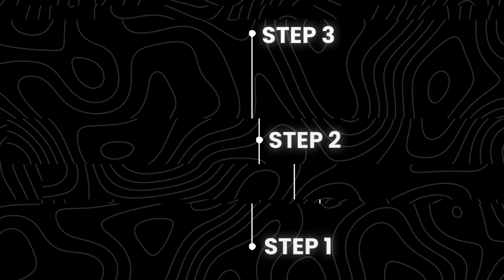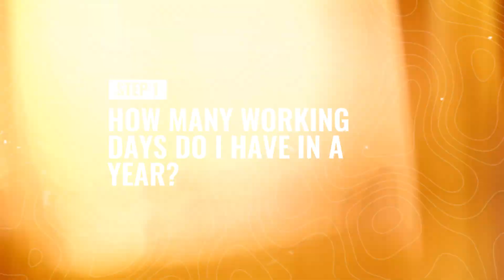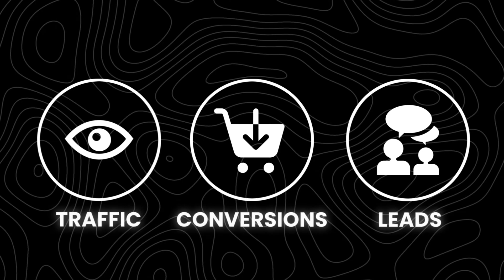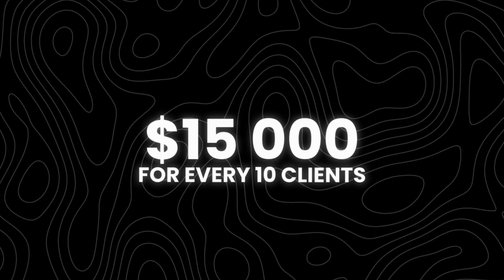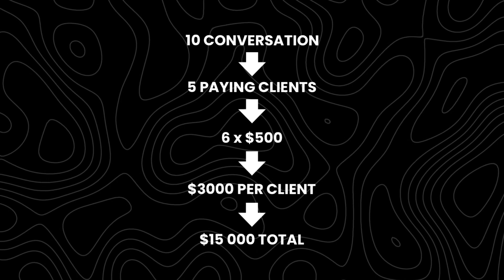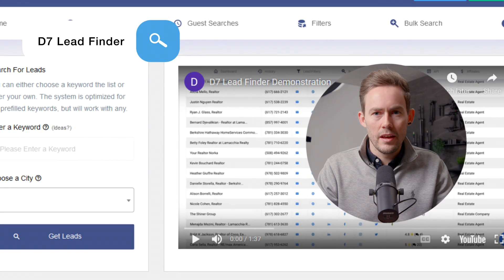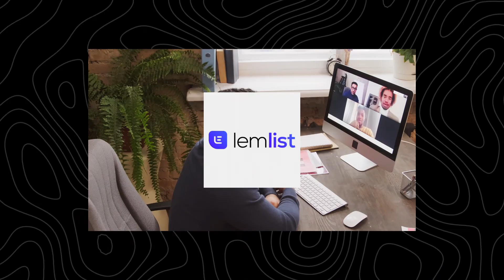The #1 Video Editing Agency Business Plan For 2025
Want to know how to start a video editing agency or become a freelance video editor in 2025?

Ready to Build a Profitable Business And Land Regular Paying Clients?
Join over 500+ members who have mastered client acquisition, become confident in charging what they are worth and finally have the flexibility and freedom to live the life they want.

Free Workshop: Discover how to find clients, sign them on year long retainers and get paid every month! 👇

If you're a freelance video editor, want to start a video editing agency or just want to find clients for video editing in 2025 then this business plan will outline the steps you need to take to smash through your goals.

Freelance video editors often struggle to get clients and the reality is that they are not charging enough to hit $100,000+ per year.

It's all about knowing the numbers and following a structured business plan so you're charging the right amount and can take your video editing agency to the next level!